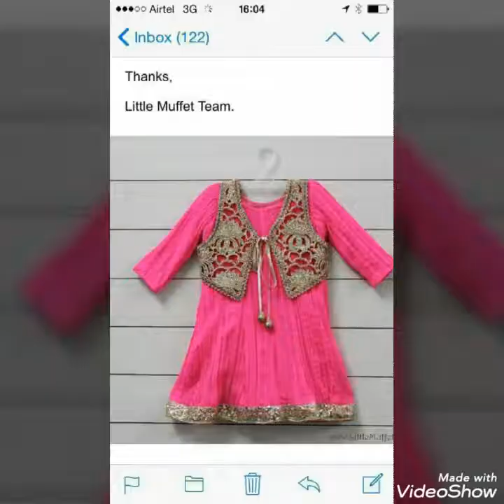Soo Cute and Trendy Baby Girl Designer Outfit Ideas / Eid Collection